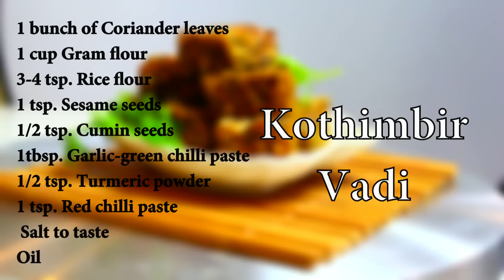खमंग आणि खुशखुशीत कोथिंबीर वडी | Easy Steps to make Kothimbir vadi | MadhurasRecipe | Ep - 414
Enjoy easy steps to make Kothimbir Vadi at home with Madhura Recipes.

recipe/marathi-video-recipes

Kothimbir vadi is a traditional Maharashtrian recipe. This recipe is a little different form traditional one, a little easier to follow. You can have this at any time of the day either shallow or deep fried. You can try this recipe at home and drop a comment for me.

Ingredients:
• 1 bunch Coriander leaves
• 1 cup Besan
• 3~4 tsp Rice flour
• 1 tbsp white Sesame seeds
• 1/2 tsp Cumin seeds
• 1 tbsp Garlic-Green chili paste (7~8 Garlic cloves & 3~4 Green
  chilies roughly blended)
• 1/2 tsp Turmeric powder
• Salt to taste
• 1 tsp Red chili powder

Method:
• Pluck the stem part of coriander leaves and wash them well.
• Dry the coriander leaves and chop finely.
• Add besan, rice flour, sesame seeds, cumin seeds, garlic-green
  chili paste, turmeric powder, salt to taste, red chili powder and mix
  everything well together.
• Leave few sesame seeds behind for garnishing.
• Press the coriander leaves a little while mixing so that these will
  release moisture.
• Add very little about 1-2 tbsp water and knead dough.
• Add little oil and coat the dough well.
• Take a dish or plate and grease it well with oil.
• Sprinkle few sesame seeds and transfer the dough into the dish.
• Spread the dough well all over the plate.
• The vadi should be a little thick.
• Again sprinkle few sesame seeds on the dough.
• Heat up about 1-1 1/2 “water at the base in the cooker.
• Put the dish on the cooker.
• If the dish is smaller and fits in the cooker then place a pot below
  the dish.
• Remove the whistle of the lid and cover the cooker with it.
• Steam the vadi on medium heat for about 15-20 minutes.
• Turn off the gas and let the plate be in the cooker for another 15-
  20 minutes.
• Take the dish out and check by inserting a knife. It should come
  out clean.
• Cut the vadi into pieces.
• Drop the kothimbir vadi into hot oil and fry well.
• Take it out, drain excess oil and transfer the vadi into a plate.
• Kothimbir vadi is already. You can have kothimbir vadi as it is.

कुरकुरीत ब्रेड रोल | How to make Bread Roll | Bread Roll Recipe | Quick Indian Snack | Ep -295